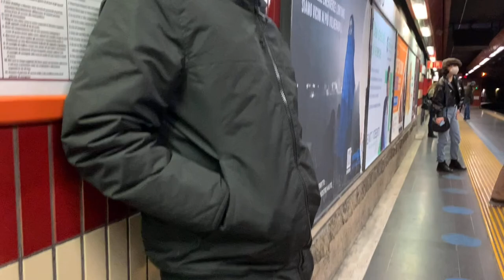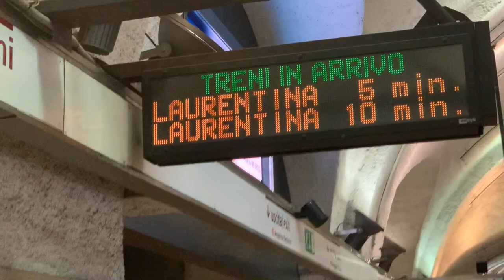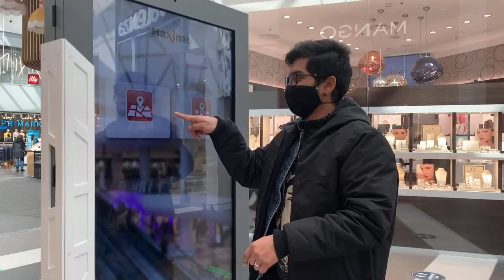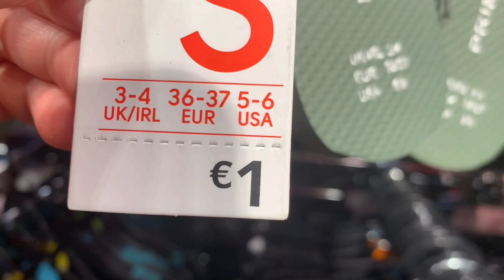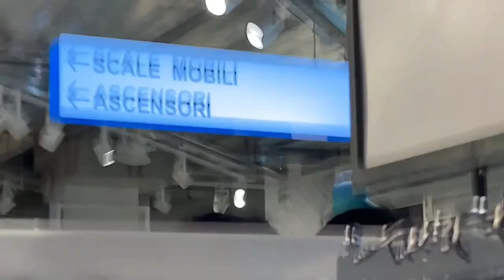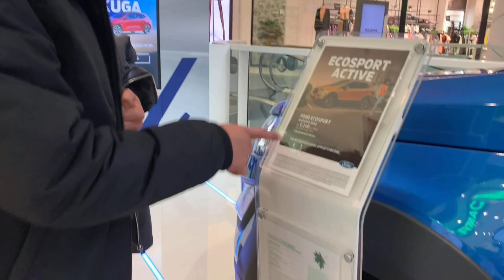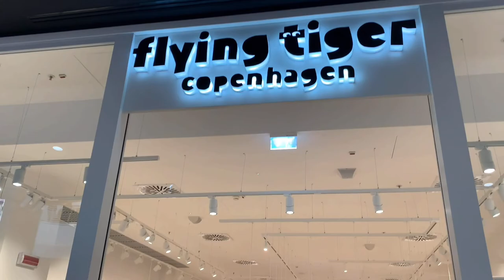VLOG #5: STROLLING AROUND EUR & MALL MAXIMO❤️( with unexpected double date with ✨Marzia and Ian✨ )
Hellooooo friends all over the world!! ❤️❤️❤️

Today, me, Ajay and our couple friends, Ian and Marzia we will bring you to stroll around the Mall Maximo, here in Rome! ✨
With a special chillin in Eur Palasport! ❤️

I hope you guys enjoy strolling around with us! ✨

And click the 🔔 button to be update for the new videos! ❤️

Please 🙏🏼❤️
MS.MARZIA

Enjoy watching and God bless you all! ✨